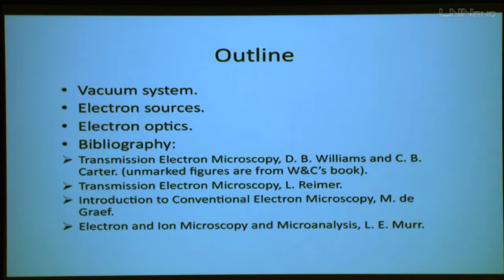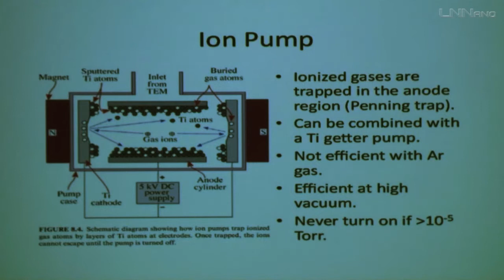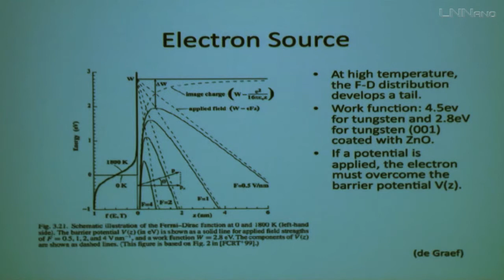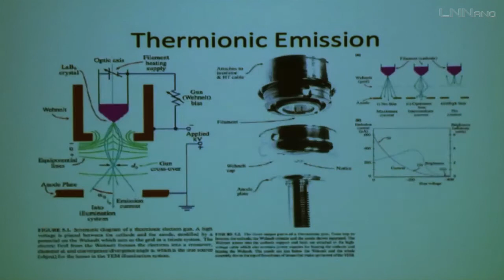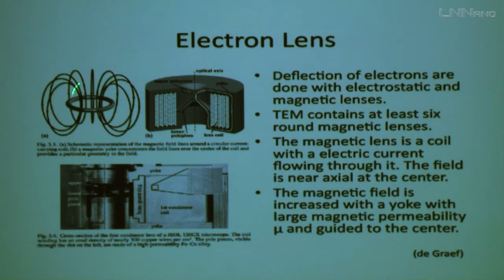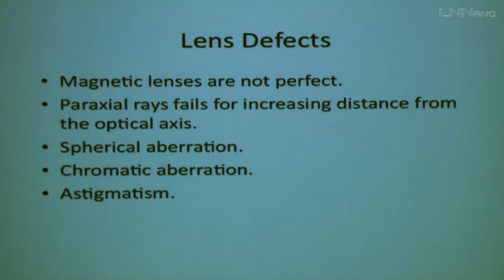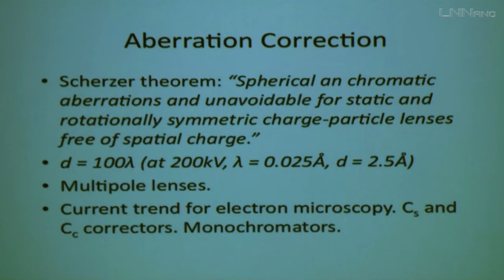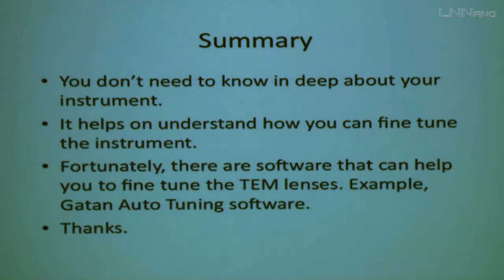Electron Optics – Carlos Inoki (LNNano)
Aula ministrada por Carlos Kazuo Inoki durante o V Curso Teórico-Prático de Microscopia Eletrônica de Transmissão, realizado pelo Laboratório Nacional de Nanotecnologia (LNNano).

Apresentação foi realizada dia 7 de janeiro de 2014 no campus do Centro Nacional de Pesquisa em Energia e Materiais (CNPEM).